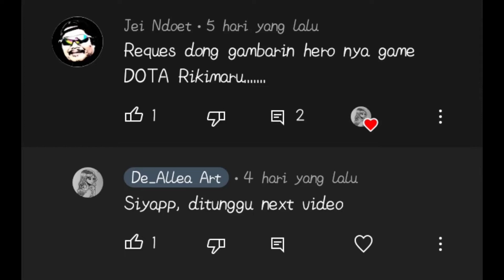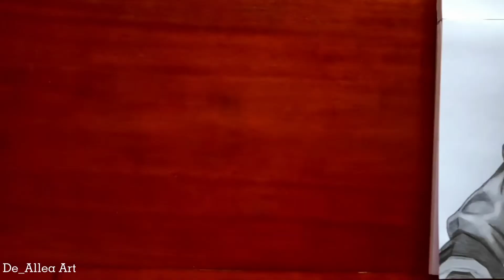Drawing Riki (Rikimaru) || DOTA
Riki adalah satu-satunya hero di Dota 2 yang bisa menghilang secara permanen. Ini membuatnya sangat sulit dilacak dalam peta. Jika tidak waspada, ia bisa sudah ada di belakang lawannya dan menghabisinya dengan cepat.
Riki is the only hero in Dota 2 who can disappear permanently. This makes it very difficult to track on the map. If he is not vigilant, he can already be behind his opponent and finish him off quickly.